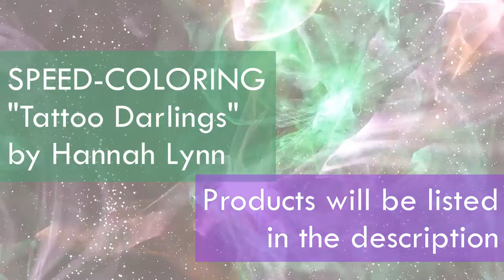SPEED COLORING / Graceful Garden From Tattoo Darlings Coloring Book By Hannah Lynn Art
In this video I’m coloring a page in Tattoo Darlings by Hannah Lynn. The page is called ”Graceful Garden” and was veyr fun to color.
Watch the magic happen in this speed-up video!

LIKE this video – I would really appreciate it, thanks!

PRODUCTS IN THIS VIDEO:
”Tattoo Darlings – An Inky Girls Coloring Book” by Hannah Lynn
Prismacolor Premier:
PC 946 / Dark Brown
PC 927 / Light Peach
PC 938 / White
PC 994 / Process Red
PC 916 / Canary Yellow
PC 939 / Peach
PC 1095 / Black Rasberry
PC 956 / Lilac
PC 932 / Violet
PC 1034 / Goldenrod
PC 914 / Cream
PC 933 / Violet Blue
PC 1005 / Parma Violet
PC 943 / Burnt Ochre
PC 935 / Black
PC 1077 / Colourless blender
Sakura Gellyroll Metallic gold
Uni-ball Signo Broad, white

Beat Your Competition
Alternate